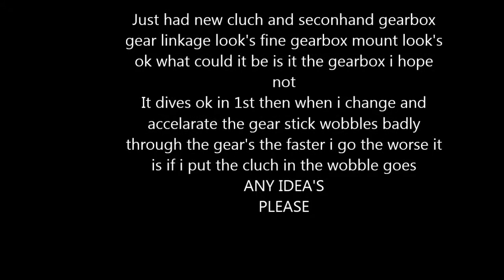peugeot 306 problem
2001 peugeot 306 just had new cluch and seconhand gearbox when i drive it the gearstick wobbles realy bad faster i go the worse it gets but when i put the cluch in its ok i have checked linkages and mount they seem to be ok